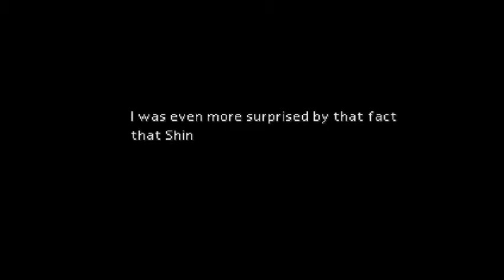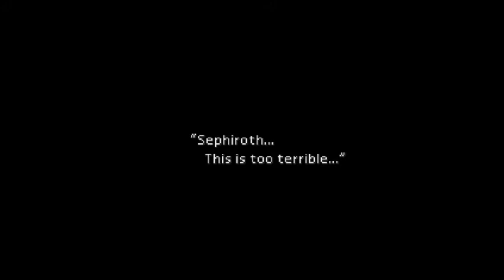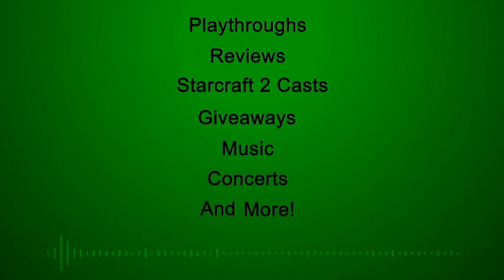Lets Play Classics - Episode 061 Final Fantasy VII (walkthrough) part 14 - Blast to the past part 3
Developer: Square Product

Publisher: Squaresoft

Release date: January 31, 1997

Player: HerdULiek